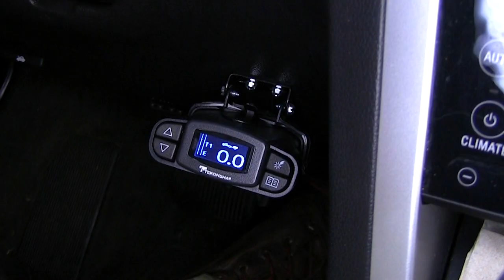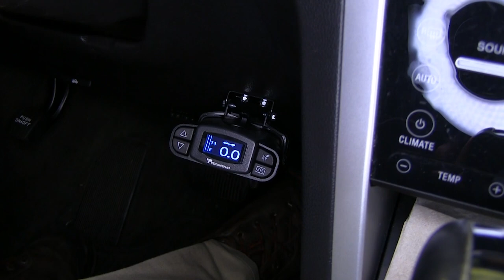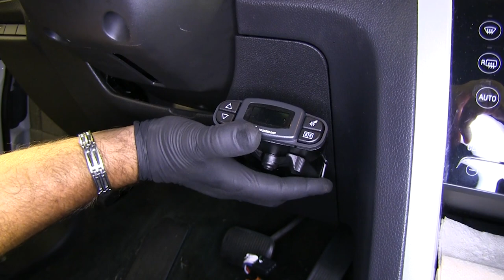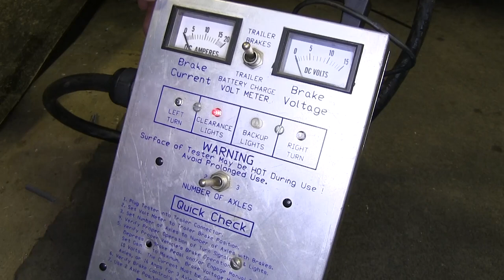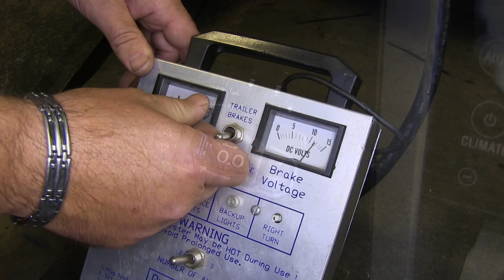Installation: Tekonsha Plug-In Wiring Adapter for Electric Brake Controllers on a 2013 Ford Explorer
Speaker 1:          Today on our 2013 Ford Explorer, we're gonna be taking a look at and showing you how to install the Takonsha Prodigy P3 trailer brake controller, part number 90195. We'll also be using universal installation kit for trailer brake controllers, part number ETBC7.This is what our brake controller looks like when it's installed. This is gonna be a proportional brake controller. This is gonna allow you to adjust your brakes on your trailer. This is gonna be your gain. It goes up to 14, down to zero.

This is gonna allow you to set your braking power on your trailer to the exact amount of pressure that you want, per the load that you're carrying. This is gonna be your menu button. This is gonna allow you to set your display, your brightness, contrast. This is your boost level. You have three levels, and you have your override button.

The override button is gonna allow you to apply the brakes to your trailer only without applying the brakes to your vehicle. The proportional side of this brake controller, what that means is your brakes on your trailer are matching the brake pressure in your vehicle. When you apply the brakes in your vehicle, the brakes in your trailer are being applied, and that pressure is being matched.Now, what's good about this brake controller is inside the menu, you have the option to store several different trailers. So, you have different size trailers, different weights, you have that option to set it so you can just go back in, set it on whatever trailer you're pulling, and this is automatically adjusted to it.First thing we're gonna do to start our installation is you're gonna have your seven and four pole wiring, we're gonna take our bracket that comes with it and we're gonna mount it on to our seven pole first. You're gonna put a screw in each corner.

We're gonna start with one side, and you're gonna have a nut with a star washer, put it on the backside. I'll do that with these two corners. Go ahead and take a flathead screwdriver. You want to make sure you don't tighten them too tight. You don't want to crack this plastic housing.We'll mount our seven pole on our bracket.

Now, this bracket doesn't come with your kit, but you can find one on our website, part number 18140. In our kit, you're gonna get some small screws, small washers, because this is so close to the bumper, we're gonna take the screw and go up from the bottom and put one screw in here. We can use a flathead or a Phillips screwdriver. Go ahead and tighten our screws up.Next we're gonna take our duplex wire. You want to split it right down the center. I'm gonna trip my black wire. I'm going to add a heat shrink butt connector. These don't come in the kit, but you can find them on our website. I'm gonna take this black wire and the butt connector that's on here, I'm gonna cut it off. I'm gonna strip this black wire. Then we're gonna add the other end of the heat shrink butt connector onto our wire coming from our plug. The purpose of this is this is gonna be outside the vehicle, and it's gonna help protect this connection and keep it from corroding.Then we'll just take a heat gun, shrink up our butt connector.So, next we're gonna mount our ground wire. Self-tapping screw that comes in your kit, you want to make sure you mount it to metal surface, not to any plastic.Next thing we're gonna do is we're gonna cut off our dust cap on our four pole. This four flat was already on the vehicle, so we have two options. You can take the four flat that was already on the vehicle, the four flat that's on the ETBT7, and you can connect them together, or you can cut both ends off and hard wire this together.First what I want to do is I want to take some dialectical grease and put it inside on my connections. We'll plug them together. I'll take a zip tie and run it through around both of them. Cut off our excess.Next what we want to do is we want to take that butt connector on our blue wire, we're gonna cut it off, and we're gonna connect this one the same way we did our black wire, only this is gonna go to our white wire in our duplex. Once you have your blue wire connected, we're not gonna be using the purple wire. We're gonna bunch all this together, put some wire loom on it.Once you've got all your wires cleaned up and attached your hitch back here, next thing we're gonna do is we're gonna run this to the front of the vehicle. You can do it any way you want. You just want to make sure you stay away from any heat sources or any moving parts.So, from back here where I attach it to the back of the hitch, what I'm gonna do is I'm gonna go up and over. We're